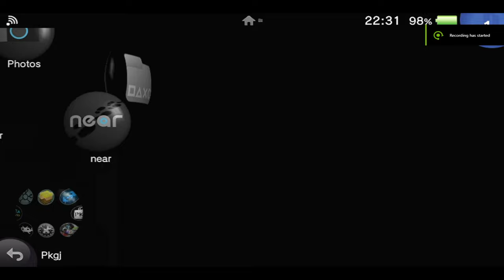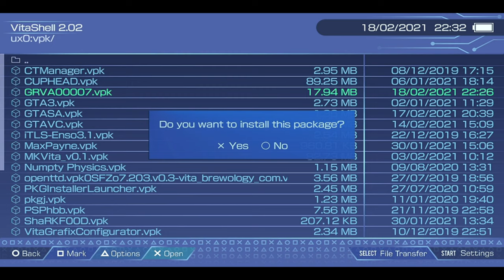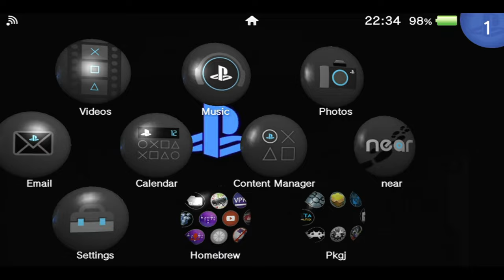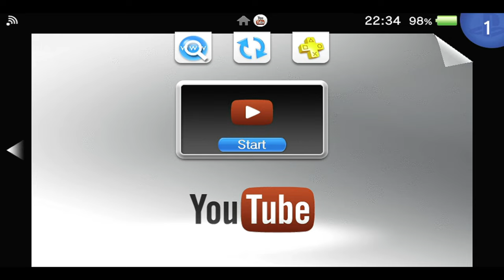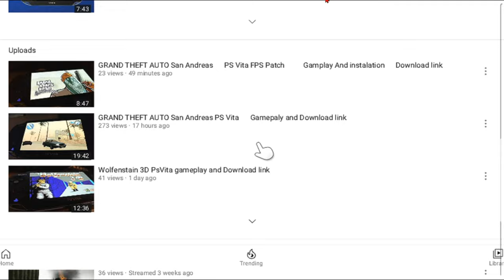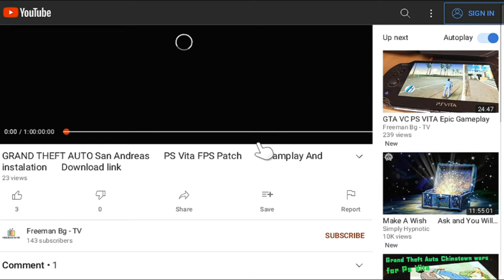YouTube For Ps vita 🌟 YouTube Playstantion Vita 📥🤘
CBPSTube
CBPSTube is unofficial Youtube application for PS Vita based on SCE VSL framework.

Key Features:

1. Supports all current Youtube features
2. Supports native 1280x720 playback on PS TV
3. Quickly access various youtube pages via sidebar menu (triangle button)

Known limitations and bugs:

1. By default, youtube uses 360p resolution. You can change that to 720p in video playback settings (gear icon)
2. If video playback has been canceled during video player loading, it may get stuck on the video loading screen and playback controls will not show

How to close ads:

1. Once add starts playing, close it and press on the info icon near the "Ad" in the video player window
2. Select "Do not show this advertisement"

Button Controls:

L/R triggers - previous/next page
Cross - select
Square - load home page
Triangle - show/hide sidebar
Circle - previous page

The installation its simple Just flow  my video
This app its very good .
Its remaining my of the official application for Nintendo switch
Its Very Good .
Have fun with the App